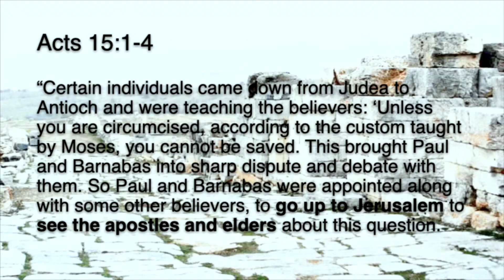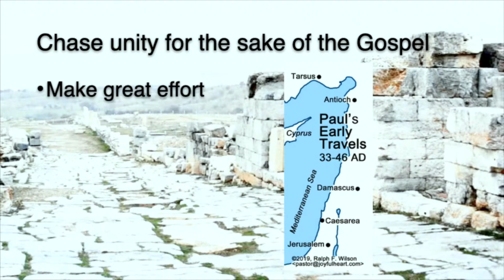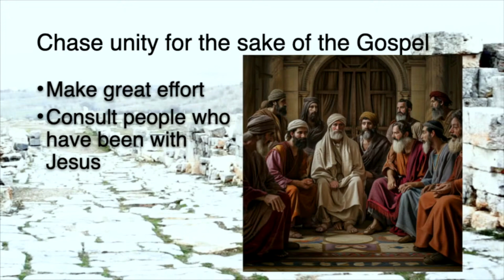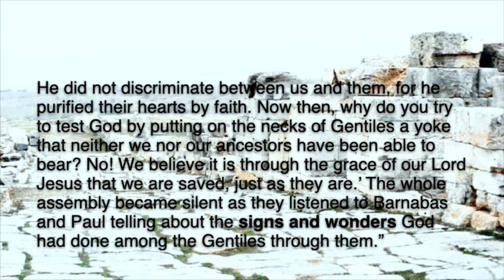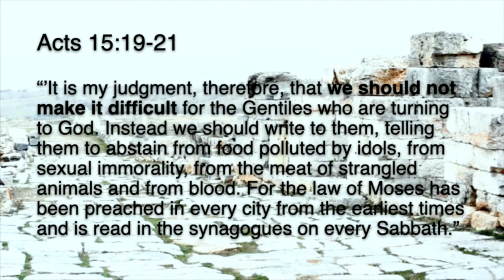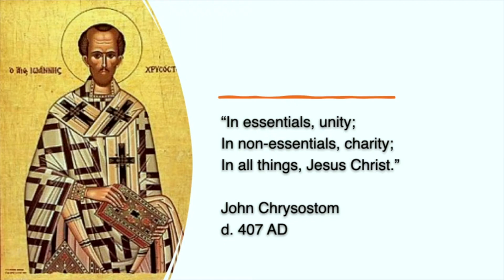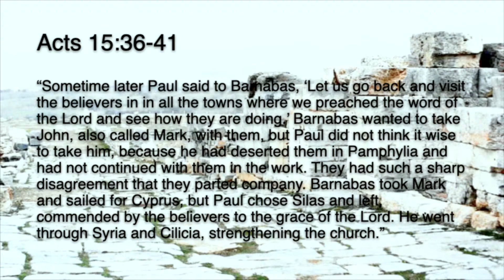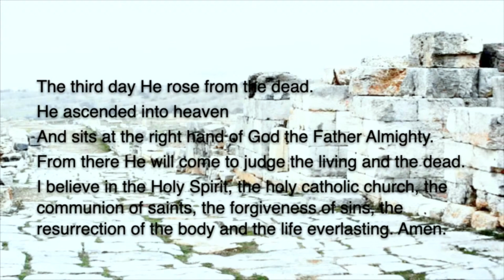Chase Unity for the Sake of the Gospel - Acts 15 - Rev. Dr. Jen Ashby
Join us as Rev. Dr. Jen urges us to chase after unity. Jen leads us through Acts chapter 15 as we learn how the early Church had to choose to embrace unity.